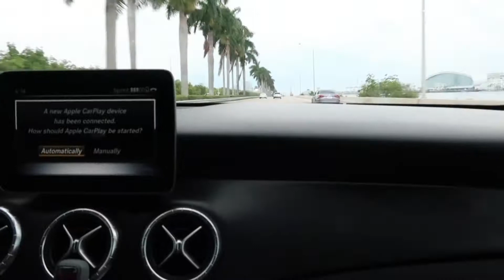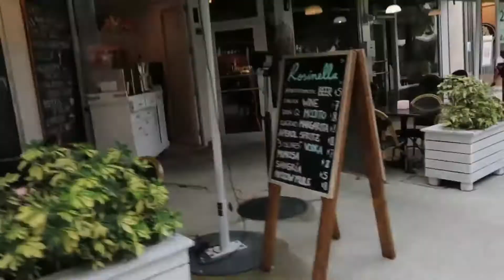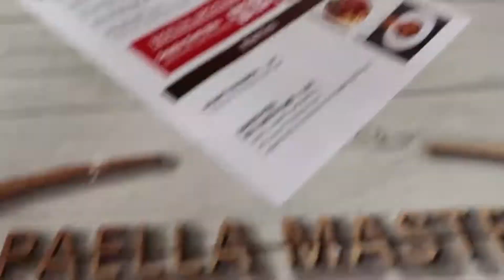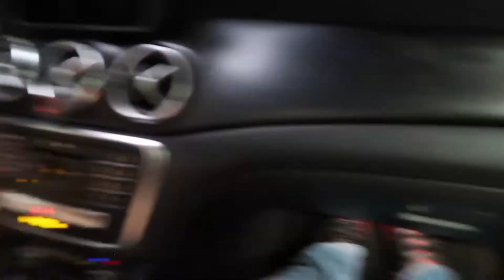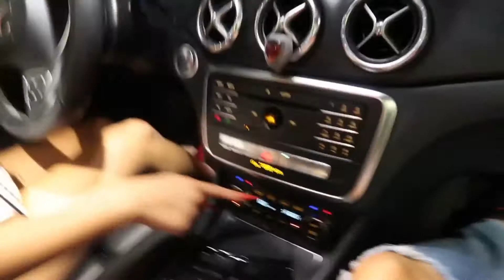MIAMI VLOG | SHOPPING, FOOD & MUSEUM OF ILLUSIONS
This is what we do when we’re bored - Thanks for stopping by😘

WATCH IN 1080 FOR THE BEST QUALITY!!

IG. @Favisa
TWIT.  @Favisax

WAYS TO HELP blacklivesmatters.carrd.co/

Thank you everyone for checking out my channel!

—Check out some of my other videos and give this one a 👍 if you enjoyed!

Don’t forget to turn on my 🔔 notifications so you don’t miss any upcoming videos!